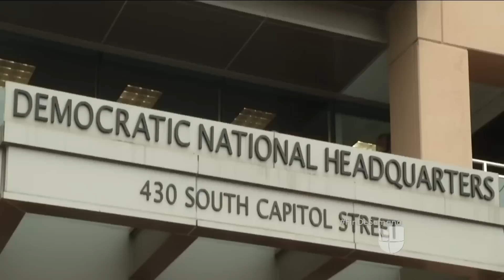Tom Pérez hace historia al convertirse en el primer hispano en liderar al Partido Demócrata Nacional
Tom Pérez contó con el respaldo del exvicepresidente Joe Biden durante su reñida postulación. Habla español y viene de una familia dominicana. En una entrevista con Enrique Acevedo, antes de su elección, Pérez aseguró que quiere 'ser un líder para todas las personas' en el país. Aquí te contamos más de él.